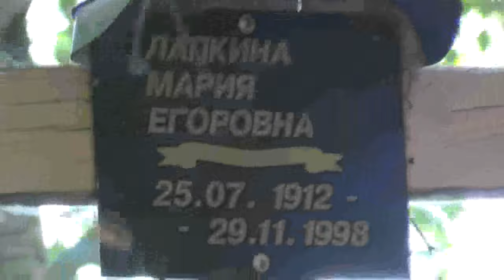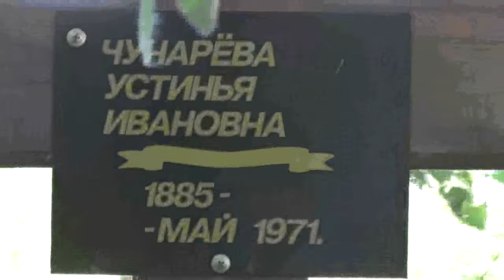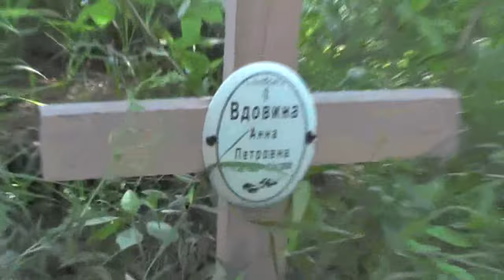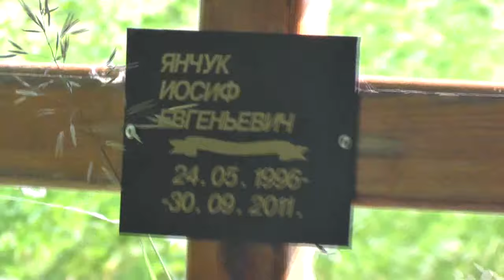№1. Поиск потерянного .